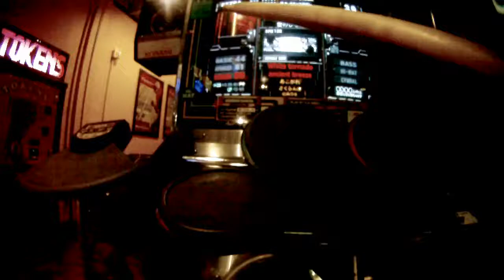OniHime GoPro drummania